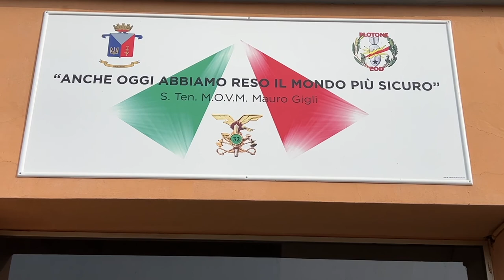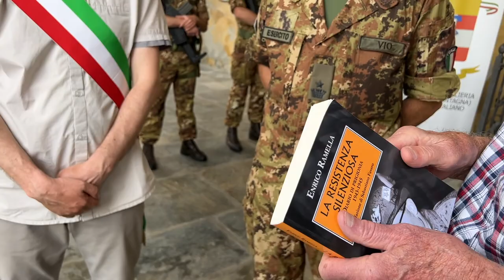Da Fossano a Pinerolo la staffetta alpina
È partita da Fossano oggi - mercoledì 8 giugno - la terza tappa della "Staffetta alpina",  partita da Ventimiglia con destinazione Trieste per celebrare 150 anni di storia del corpo fondato nel 1872.
Gli estremi della terza tappa (43 km) della Staffetta sono due città che insieme ospitano ben tre reggimenti delle Truppe Alpine dell’Esercito: a Fossano sono di stanza il 1° da montagna e il 32° genio, mentre a Pinerolo ci sono gli alpini del 3°. Tre reparti in armi della brigata Taurinense, la cui vocazione è di operare per la sicurezza nazionale e internazionale, addestrandosi in montagna all’insegna di tre parole chiave: verticalità, articità e internazionalità.